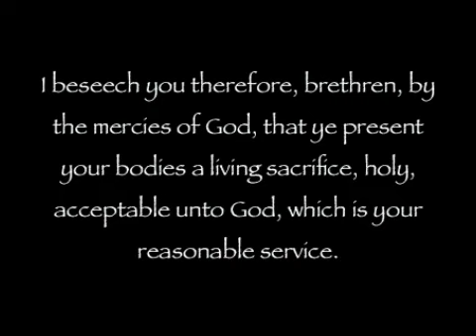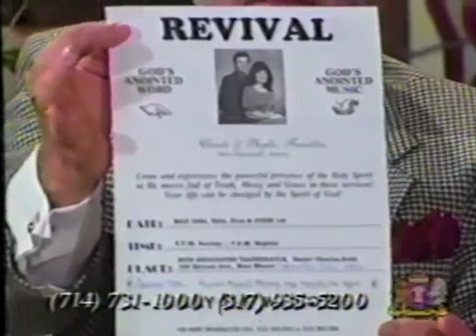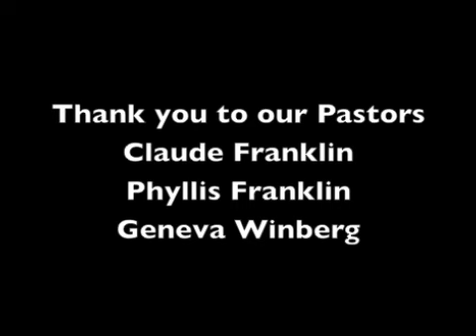Thank You Pastors of Gospel of Deliverance (For Giving to the Lord)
Dedicated to Pastors Claude and Phyllis Franklin, and Geneva Winberg
Gospel of Deliverance, Indianapolis, Indiana November 2015